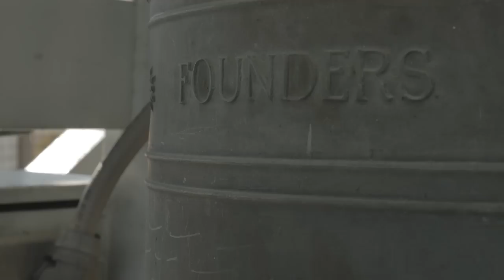Explore KU: The Bells of Mount Oread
KU’s Campanile, a 120-foot-tall timepiece that tolls automatically on the hour and quarter-hour, not only sounded in the 2015 New Year at midnight with 12 mighty gongs, but also regularly rings up memories for many Jayhawks – the 277 faculty and students who gave their lives during World War II, the graduates who walk through its doors at commencement, and aspiring students who have strolled through the Lawrence campus.

For nearly 60 years, KU’s 53-bell carillon has been tolling the sounds of peace and serenity across Mount Oread since it was installed in June 1955 inside the landmark World War II Memorial Campanile, which was dedicated in 1951.

The carillon is also a four-octave musical instrument, which is played with a giant keyboard and foot pedals. University Carillonneur Elizabeth Egber-Berghout associate professor of carillon and organ, climbs 77 steps up a spiral staircase in the bell tower to perform recitals several times a month.